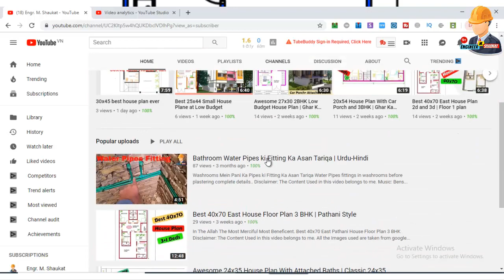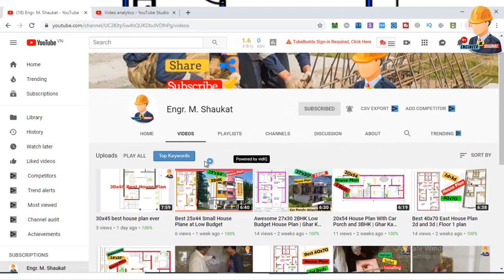20x34 House Plan Design in 2D With 2 Bedrooms || 20 by 34 Home Design || Ghar ka naksha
20x34 House Plan Design in 2D With 2 Bedrooms || 20 by 34 Home Design || Ghar ka naksha